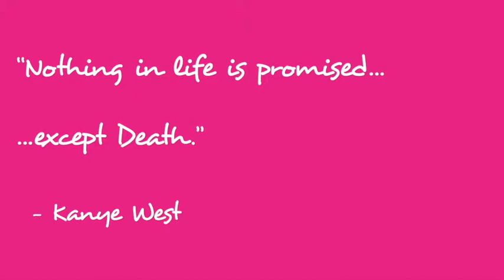Marlboro King | Listen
Valentine. Stress. Whiskey. Tequila. Napoleon. These are just some of the characters in JR's story about the different perceptions of Death. Don't smoke, just listen.